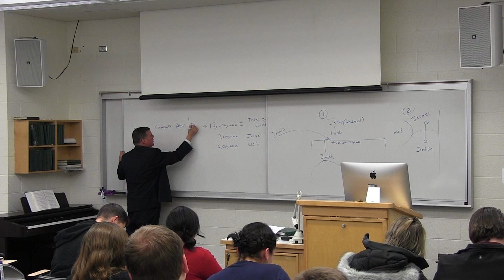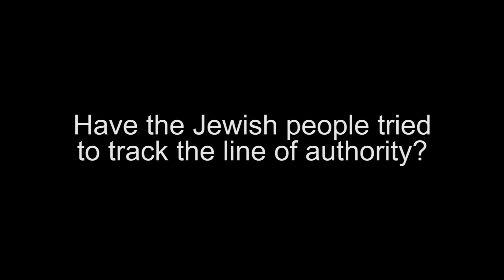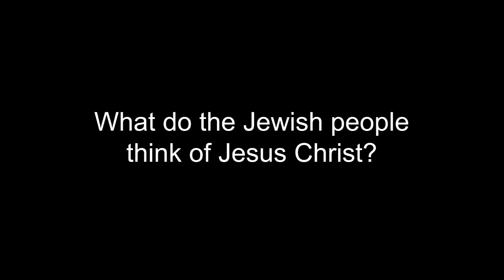Judaism by Ross Baron